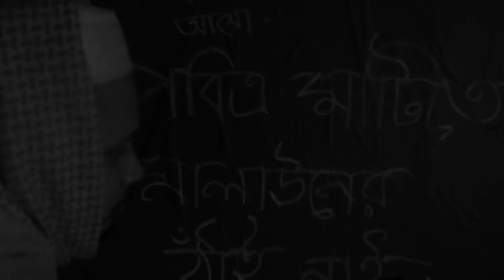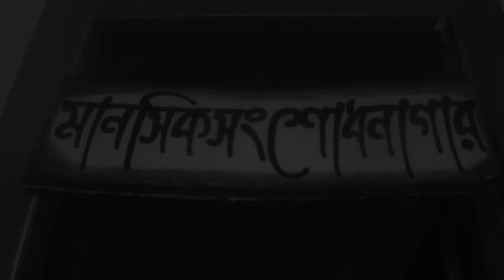OUT OF THE BOX - Short film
Cinematography & Direction: Mazharul Islam Saikat
Producer: MD. Abu Hanif, Mahfuja Nazma
Story & Edit: Risan Ahmed
Cheif Assist. Director: RudroNeel Ahmed, Kajal Islam.
Cast: Moinul Haque Tarif, Mehedi Hasan Munna, Anik Das, Prithula Prosun Puja, Tagor Shuvo, Rudroneel Ahmed.
Assistant Director: সাদাত মুহ্ম্মদ পল, Bhabna.
Special Thanks: Ridwan Mahfuz Rio
A Jahangirnagar  Cine Society - JCS Production.
A Crack People's Production.